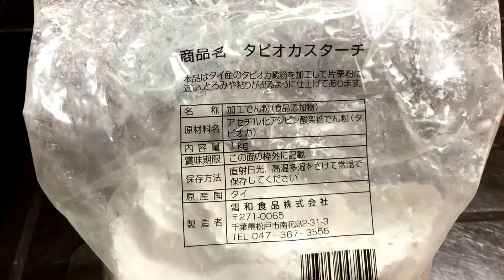วาราบิโมจิแป้งสาคูง่ายๆbyแหม่ม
แป้งสาคู 2 ถ.
น้ำ 1400 ซีซี
น้ำหวานเข้มข้น 4 ช.ต